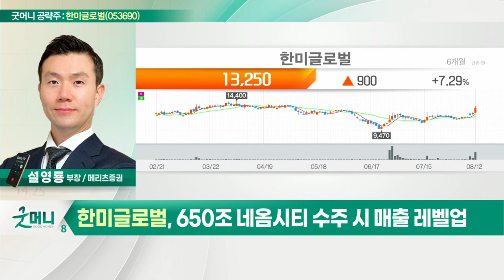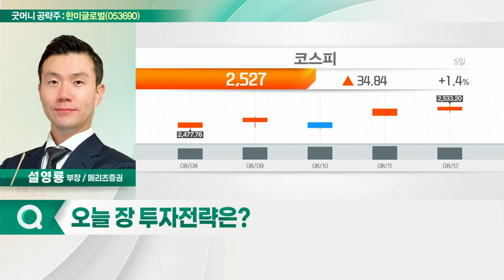한미글로벌(053690)... 사우디 JV 설립 경험… 중동사업 확대_굿머니 공략주 (20220816)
- 건설사업관리 국내 1위
- 사우디 JV 설립 경험… 중동사업 확대
- 650조 네옴시티 수주 시 매출 레벨업